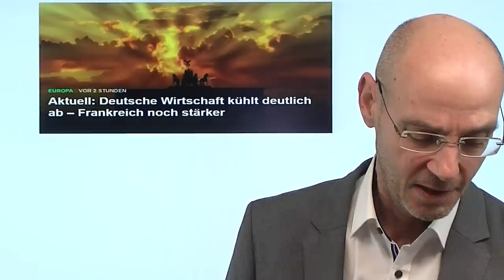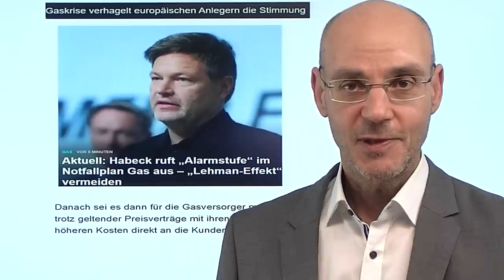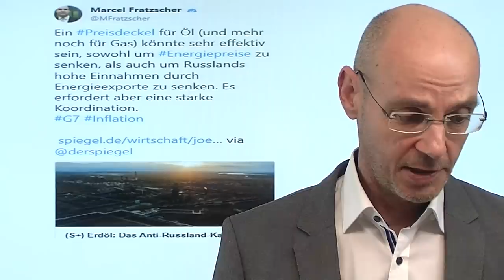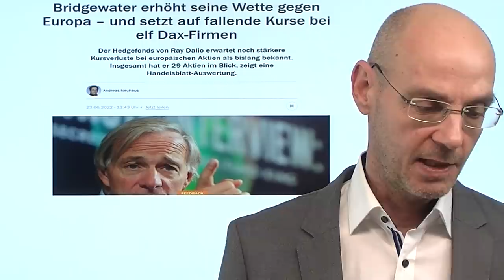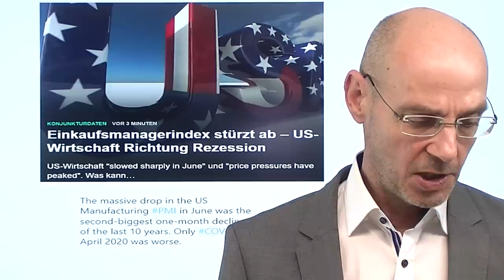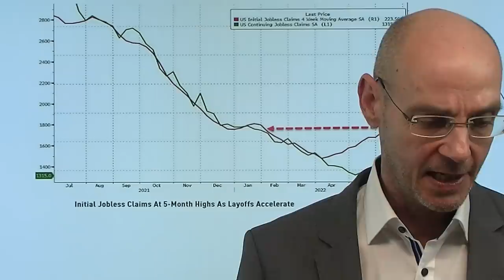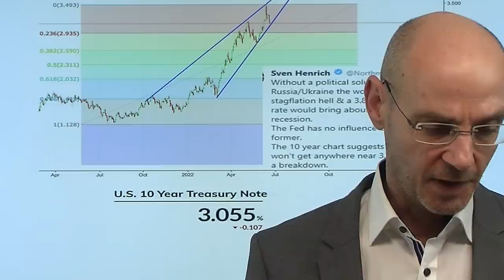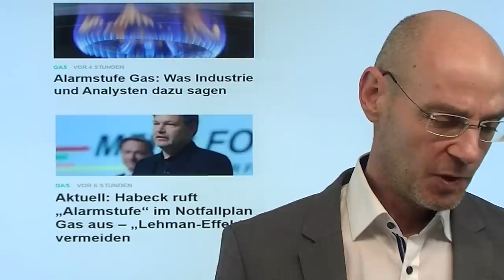Dax bekommt Quittung für Deutschlands Politik! Marktgeflüster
Hinweise aus Video:
1. Habeck ruft „Alarmstufe“ im Notfallplan Gas aus – „Lehman-Effekt“ vermeiden

2. Alarmstufe Gas: Was Industrie und Analysten dazu sagen

Der Dax heute deutlich schwächer als die Indizes der Wall Street, nachdem Deutschlands Wirtschaftsminster Habeck die „Alarmstufe“ im Notfallplan Gas ausgerufen hat. Plötzlich wird klar, dass das gesamte Geschäftsmodell Deutschlands auf der Kippe steht, Habeck warnt sogar vor einem „Lehman-Effekt“ durch Gas-Mangel. All das ist die Folge einer erratischen Energie-Politik in den letzten Jahren, für die Deutschland nun die Quittung bekommt. Nun ziehen internationale Investoren Gelder aus dem Dax ab oder spekulieren, wie Ray Dalio mit Bridgewater, auf weiter fallende Kurse bei Deutschlands wichtigsten Unternehmen. Offenkundig haben viel erst jetzt den Ernst der Lage wirklich verstanden - die Wirtschaft in Europa und den USA kühlt ohnehin stark ab und wird schon bald in eine Rezession rutschen..